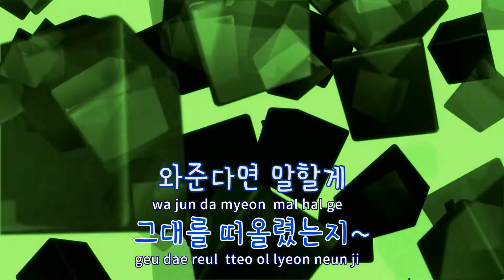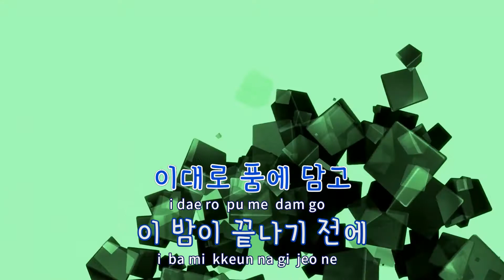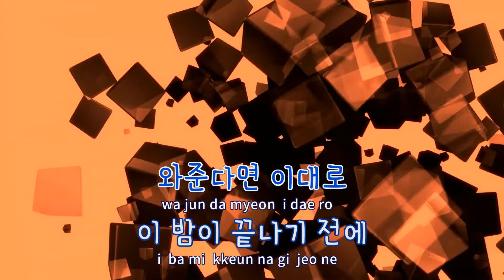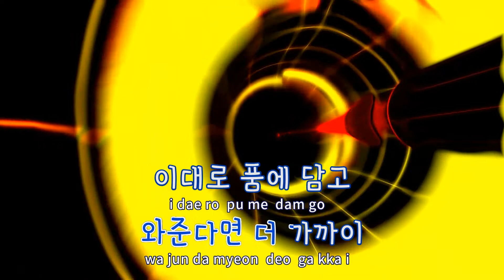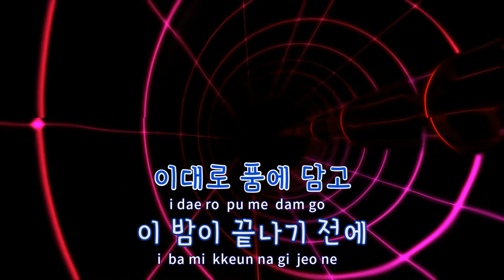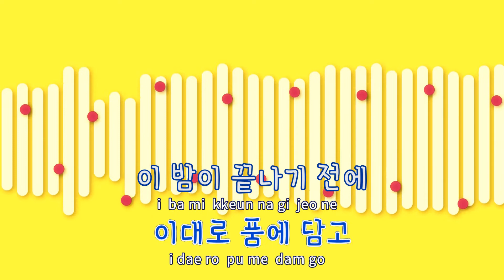[TJ노래방] 와준다면(캐리어를끄는여자OST) - 10cm / TJ Karaoke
와준다면(캐리어를끄는여자OST)  --  10cm